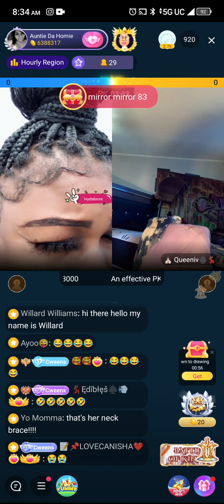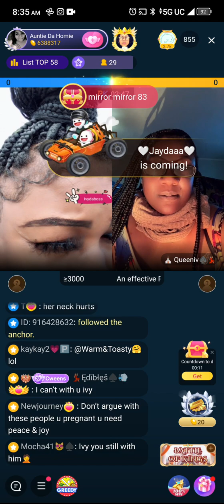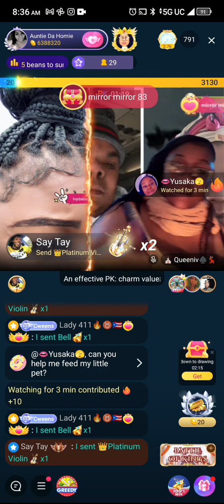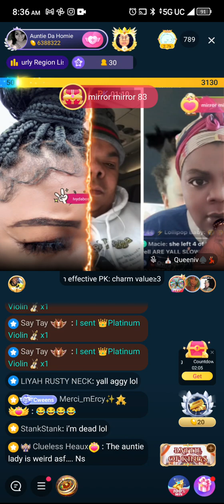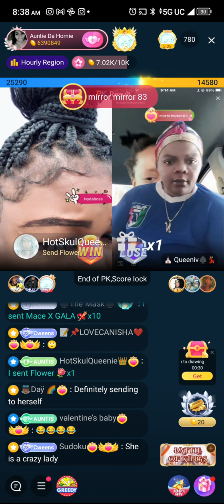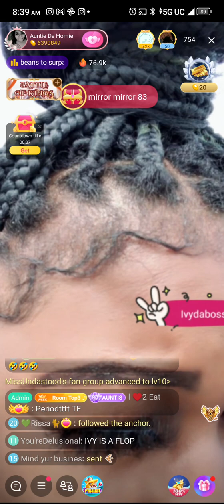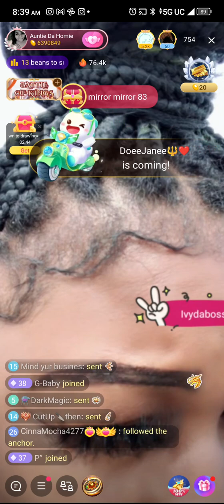BIGO: IVY and auntie da homie has words